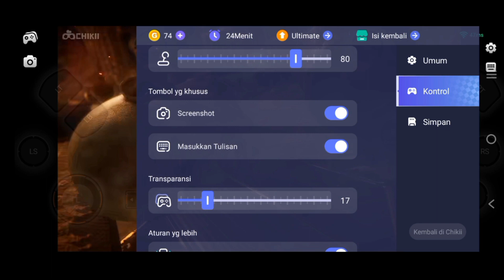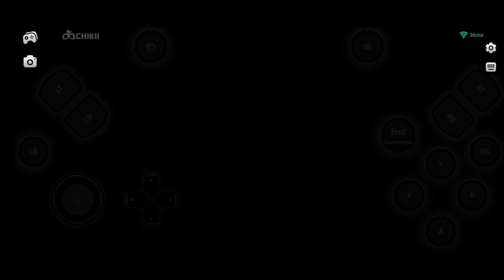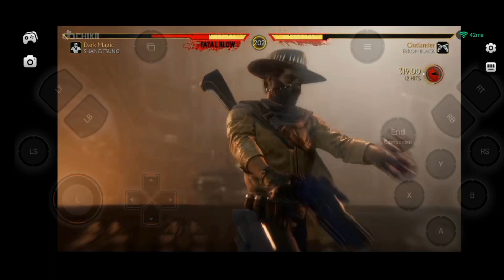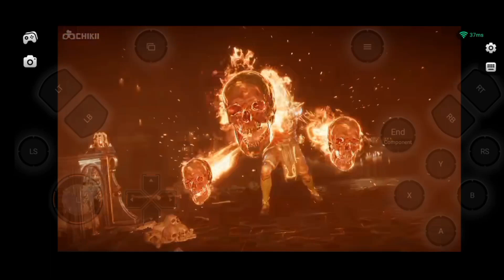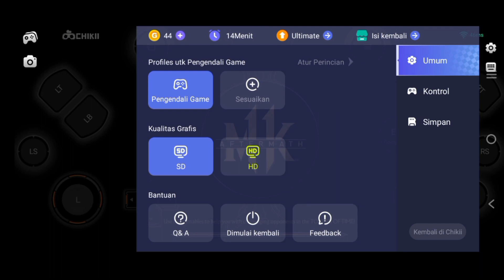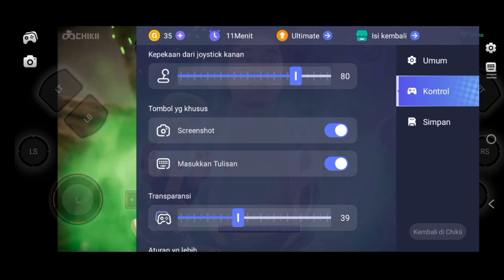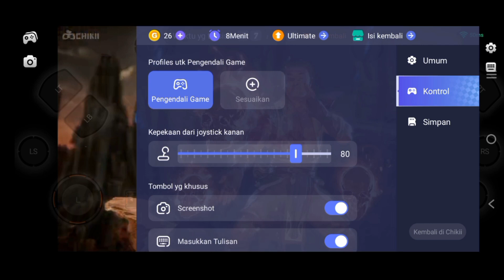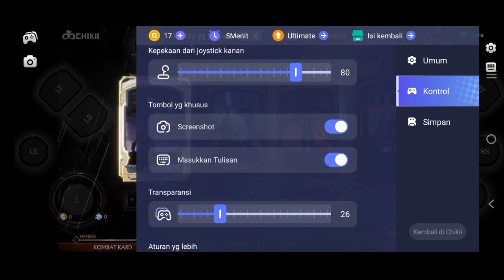MAIN MORTAL KOMBAT 11 AFTERMATH TOURNAMENT MODE SHANG TSUNG mortal kombat Indonesia